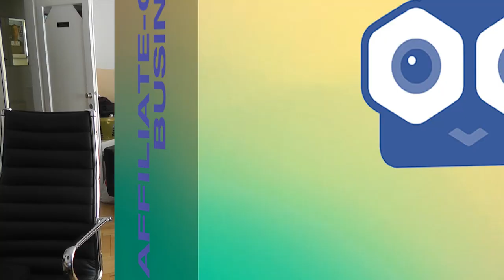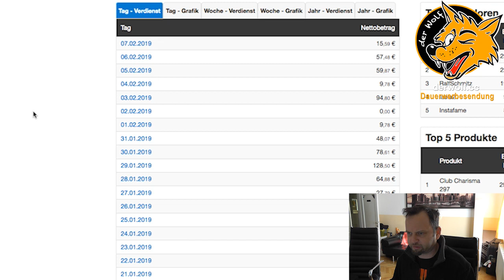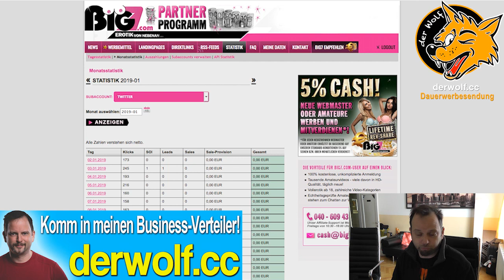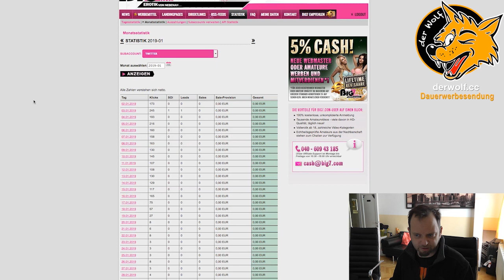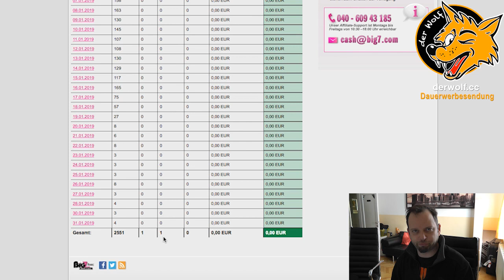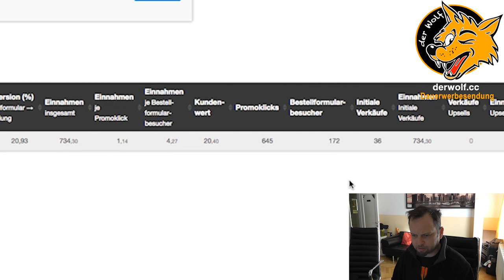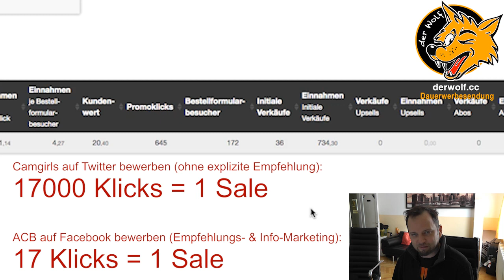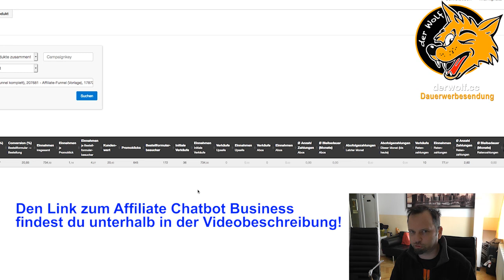Empfehlungsmarketing vs Adult-Produkt - 17 Klicken - Einer KAUFT! Ich zeig euch die Zahlen!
▶▶ Komm in meinen Businessverteiler Empfehlungsmarketing vs Pornoprodukt - 17 Klicken - Einer KAUFT! (weiterlesen...)
Wenn man von Empfehlungsmarketing oder Informationsmarketing spricht, können zwar viele etwas mit dem Begriff anfangen, haben aber keine Zahlen dazu im Kopf. Anhand der Gegenüberstellung zweier völlig unterschiedlicher Produkte, zeige ich euch in diesem Video, was es bedeuten kann, auf transparentes Empfehlungsmarketing zu setzen!

Auf der anderen Seite haben wir eine vollautomatisierte Bewerbung auf Twitter, in dem Camgirl-Profile von Big7 zunächst per RSS Feed auf eine Wordpresseite eingeladen werden und automatisch über das Plugin "WP to Twitter"  auf Twitter inkl der anklickbaren Links gepostet werden.

Was bedeutet das Ergebnis in Zahlen? Im Video verrate ich es euch!

Fazit: Infomarketing bzw Empfehlungsmarketing Rulez! ;-)

Wer ist "der Wolf"?

In diesem hochspannenden, kreativen Geschäftsfeld konnte ich mir in den vergangenen Jahren jene finanzielle Unabhängigkeit erarbeiten, von der die meisten Menschen ihr Leben lang nur träumen. Meine Beiträge kommen aus der ganzen Welt, überall dort, wo ich gerade geschäftlich zu tun habe! Wenn du mehr erfahren möchtest, besuche meine Webseite